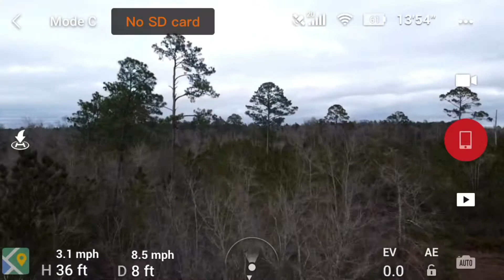Exploring an Old Logging Road | DJI Mavic Mini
Went out to explore an old logging road. Found an armadillo hole and some shot gun shells. Let the young lad fly around a bit. Just having fun. Forgot my SD card so sorry about the Phone view. Didn’t want the video to go to waste. Enjoy!